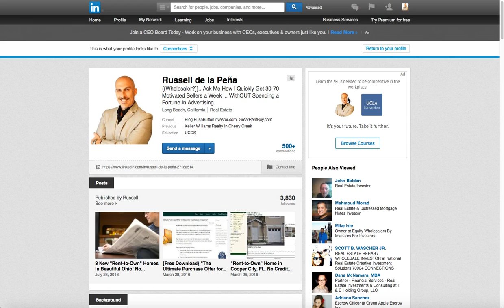How To Get Leads From LinkedIn (Video 1)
In this video series, I walk you thru how to get leads from LinkedIn the right way, so you're not seen as a pushy salesperson trying to pitch your product or service.

Instead, I show you how to make your profile into a min-website that gets your ideal prospects to come to YOU.

Check it out now and be sure to subscribe to my channel to watch all of this series and other helpful video training that you can get for free with me.

Russell de la Peña
PushButtonInvestor.com
iFunnelProfits.com

P.s. Free webinar training for wholesale real estate investors that want to learn no money down real estate without leaving their house or spending their own money: Register at PushButtonInvestor.com.